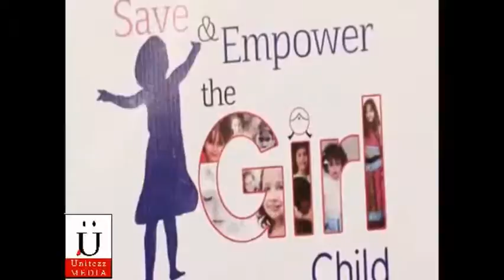Malaika Arora, Evelyn Sharma, Madhuri Dixit & Celebs Walks For a Cause to Save & Empower Girl Child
Bollywood Stars Malaika Arora, Evelyn Sharma, Madhuri Dixit & Celebs Walks For a Cause to Save & Empower Girl Child.

Also,